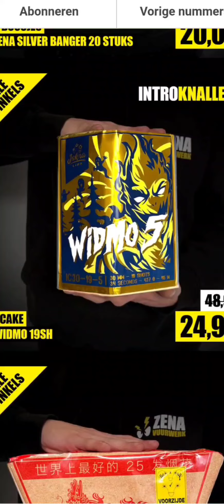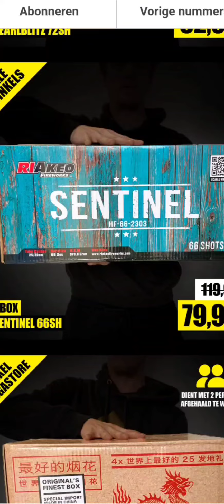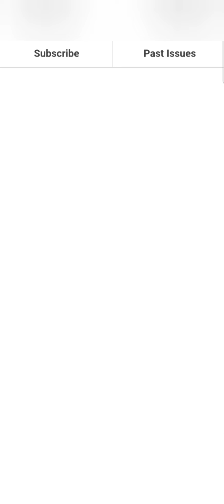NIEUWE ZENA VUURWERK AANBIEDINGEN BELGIË VUURWERK KOPEN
NIEUWE ZENA VUURWERK AANBIEDINGEN BELGIË VUURWERK
Zena Baarle Hertog